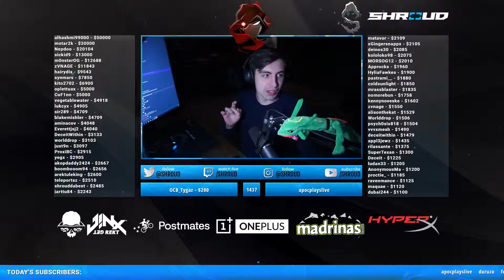SHROUD PLAYS METRO EXODUS (PART 9 OF 9)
Shroud Socials

Daily Apex Legends Uploads from the best streamers on Twitch.
Shroud, Dizzy, Summit1G, DrDisrespect, Ninja, TimTheTatMan, and more!

Dedicated playlists for each streamer available on the channel.